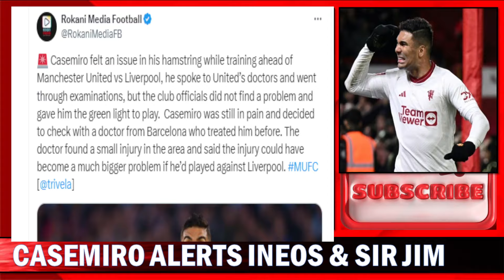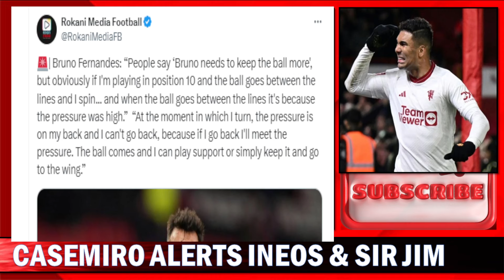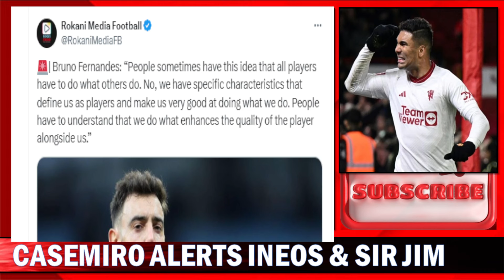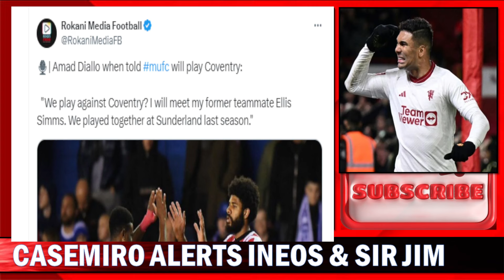Casemiro Raises His Serious Case To Sir Jim Ratcliffe | Department | Bruno Vocalizes His United Role